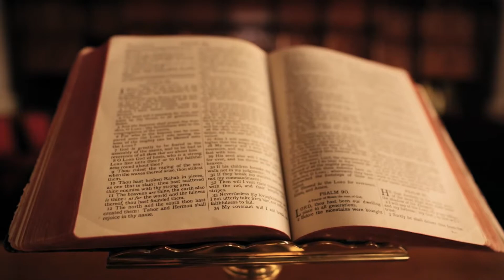Biblical Frameworks - Vol.3 - Day 25 - The Gardener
What do you think Jesus looked like after the rising from the dead?  Mary Magdalene sees Jesus and thinks he must be the gardener!  There are deep truths to that thought, as we are drawn into the depths of God's plans for humanity and the world.

to purchase if you would like to follow along!